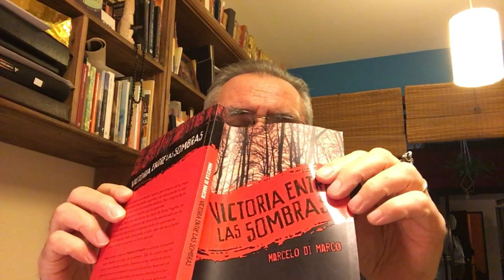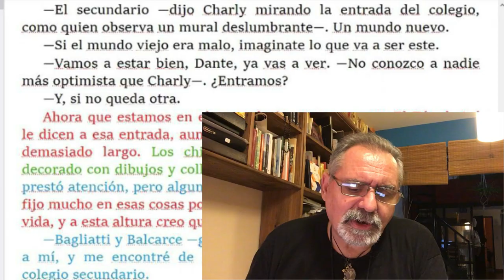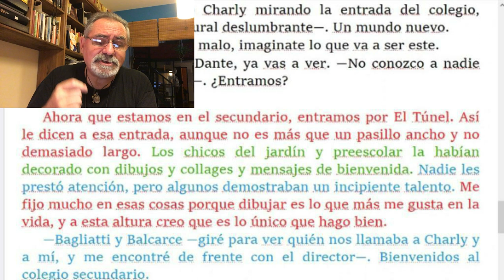Cómo NO COMETER ERRORES FATALES al COMENZAR una NOVELA o un CUENTO⏳/ TCyC #304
¿Qué tiempo elegimos para narrar los hechos en nuestros cuentos y novelas? ¿Y cómo marcamos la diferencia entre un tiempo y otro, para que el lector no se confunda? Con su acostumbrada sencillez, y dándote ejemplos concretos, Marcelo di Marco te lo explica. ¡No te pierdas este nuevo video del TCyC, y muchas gracias por likearlo y compartirlo!